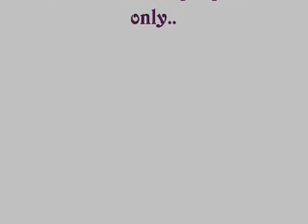Never gonna survive..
Maxie, Spinelli, Lulu and CRAZY..